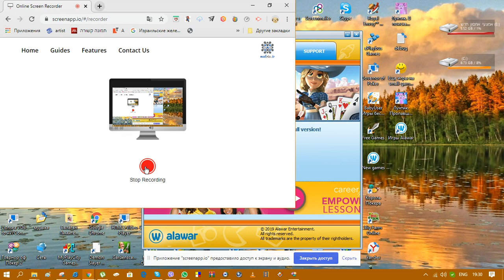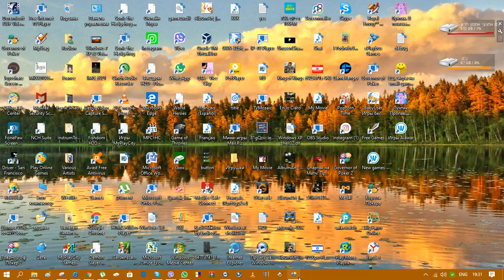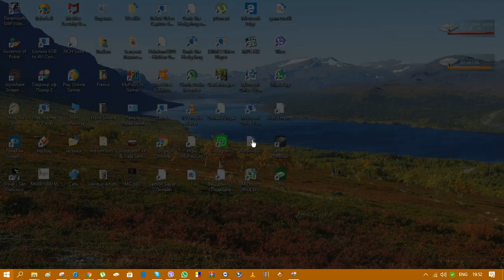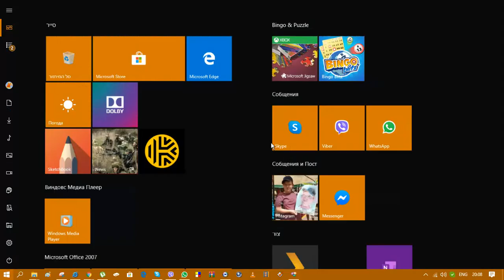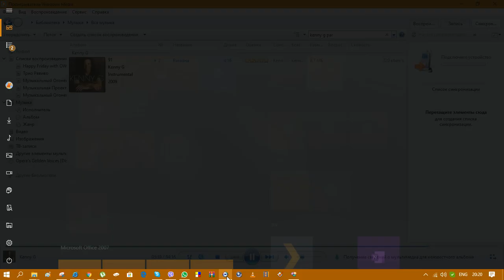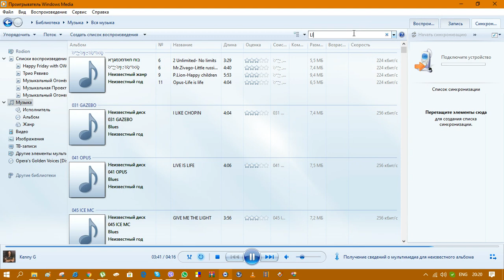Governor of Poker 2 Standard Edition - Part 1 (Welcome to El Paso Amarillo & Coalmine)